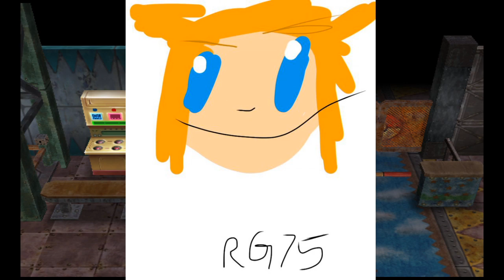Makin' The Most Of Moist Men - Pokemon Colosseum